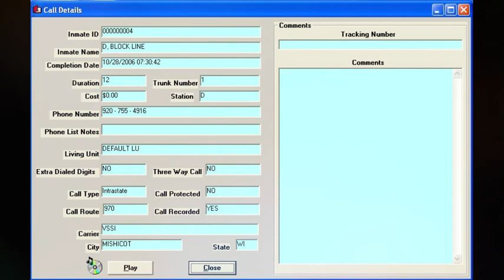1274. Steven Avery Call - 10-28-2006 @ 07:30